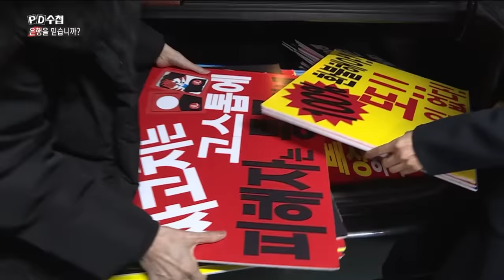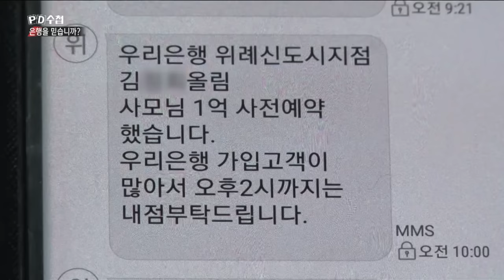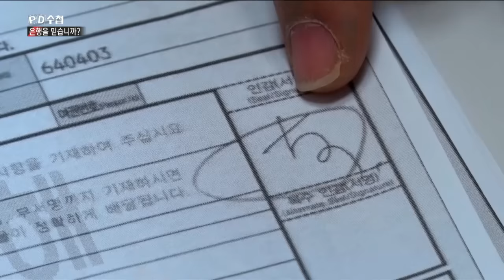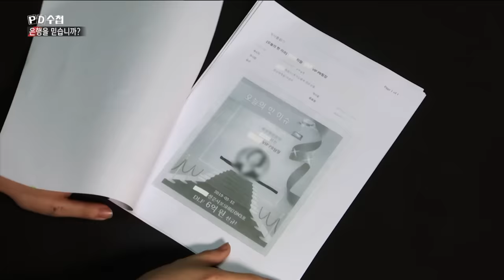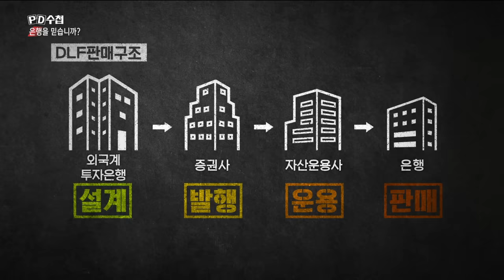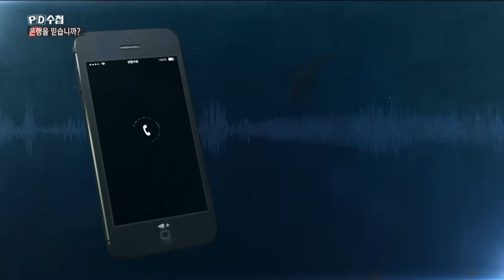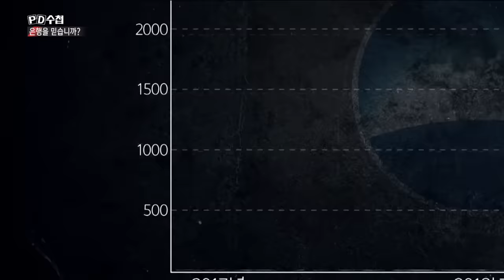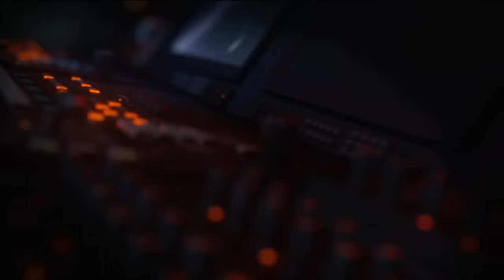[Full] 은행을 믿습니까?_MBC 2020년 1월 21일 방송